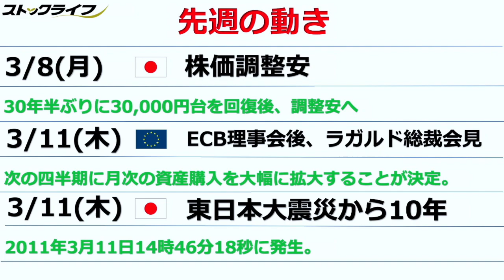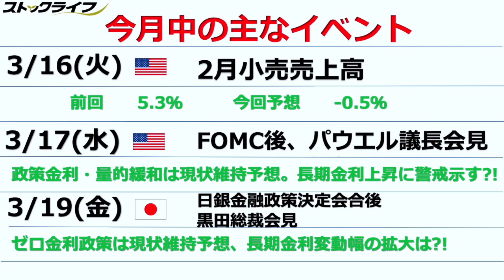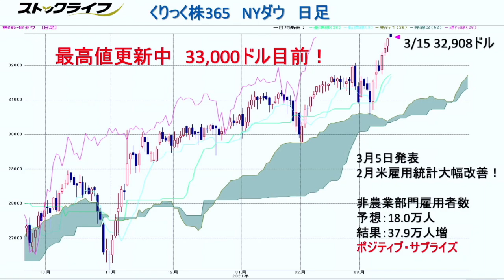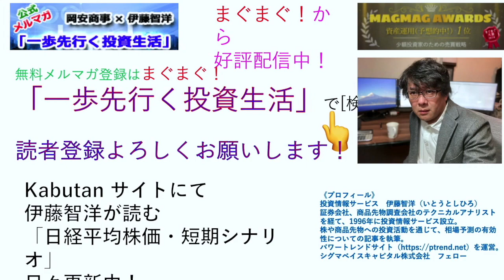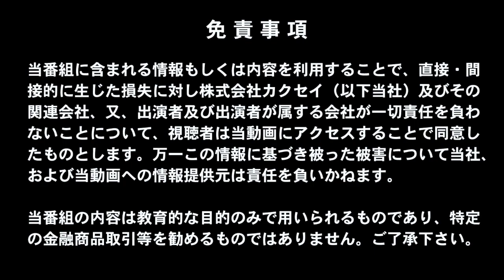【株価指数取引 初心者向け 今週の値動き】日経平均の調整はどこまで？NYダウこのまま史上最高値更新？今週の株価指数マーケット正しく見極めるポイントは！？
今日の注目通貨は・・・
概要欄のコンテンツ説明にて！！

先週の予想はこちらから
【FX　今週の予想　初心者必見】米ドルVS新興国通貨！！

今週は果たして・・・！？今週は下記の流れで一発予想！！

00:00 オープニングトーク

01:31 【先週の動き】
  3/8 （月）株価調整安
　　　 　   30年半ぶりに30,000円台を回復後、調整安へ
  3/11（木）ECB理事会後、ラガルド総裁会見
            次の四半期に月次の資産購入を大幅に拡大することが決定。
  3/11（木）東日本大震災から10年
            2011年3月11日14時46分18秒に発生。

04:28 チャート分析（くりっく株365　日経225　日足）解説
　　　※30,000円回復後、一時調整安（相対力指数で分析）

06:53 【今週の主なイベント】
　3/16（火）　2月小売売上高
　　　　　　　前回　5.3％　今回予想　-0.5％
　3/17（水）　FOMC後、パウエル議長会見
　　　　　　　政策金利・量的緩和は現状維持予想。長期金利上昇に警戒示す?!
　3/19（金）　日銀金融政策決定会合後黒田総裁会見
　　　　　　　ゼロ金利政策は現状維持予想、長期金利変動幅の拡大は?!

09:35 チャート分析（くりっく株365　NYダウ　日足）解説

一時、30年半ぶりに30,000円台を回復した日経平均株価は
株価の調整局面へ。緊急事態宣言の延長がどうなるかも
株価に影響を与える可能性があり、慎重に見ていく必要が！！
その対極の動きとなっているのが、NYダウ！！
史上最高値を更新しており、雇用統計のポジティブサプライズも
追加材料に！！しかし、マーケットの見方は強気派と弱気派の
両方がいて今後の展開は見方が大きく分かれている！！
いまだに新型コロナの影響がどう経済に影響してくるかは
不透明ではあるが、今週のイベントを踏まえ
今の相場を詳しく解説していただきます。

【出演】
大島　久（岡安商事 アナリスト）

★☆　大人気ちょいワルFXブログも毎日更新中！！　☆★

◆■◆セミナー情報はこちらから◆■◆
開催予定のセミナー情報はHPよりご確認いただけます！！

【MC】
石田　和靖（WITV総合プロデューサー）
植山アンジェリーナ宏子（メンタルライフコーチ、Udemy講師）

【関連動画】
■【まさかの兄弟チャンネル化】オリラジ中田敦彦と学長が「お金」を語る【後編】【対談】

■国際ニュース3/15、世界株価の安定、中国経済データ、楽天株、ミャンマー抗議、アストラゼネカワクチン、アメリカ国債の格下げ

■【超初心者向け】日経平均株価とは？計算方法やTOPIXとの違いなどを分かりやすく解説！

■【お金の増やし方①】世界のお金持ちが実践する資産形成術（How to Grow Your Money）

■【初心者向け】資産運用って結局どうすれば良いの？に対する具体的回答【超シンプルプラン】【株式投資編】（アニメ動画）：第17回

■【アメリカ株チャート分析と予想：3/15】ナスダックの買い場を考える！上昇続くダウ平均。今週の戦略を考えてみました。

■【今週の米国株式相場：2021年3月13日】追加経済対策法成立、PPI発表、長期金利再浮上、NYダウ5日連続で最高値更新。

■20年でプラス200% 🇺🇸 「NYダウ」の30銘柄に投資する４つの方法と具体的ファンド名まとめ

■2021年3月9日【NYダウ高値更新！ナスダックの今後は!?】（市況放送【毎日配信】）